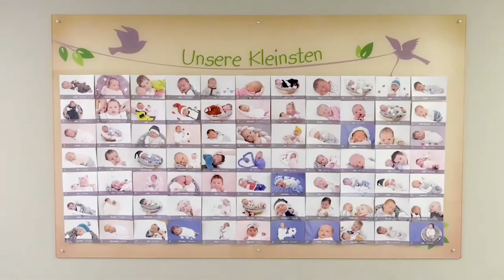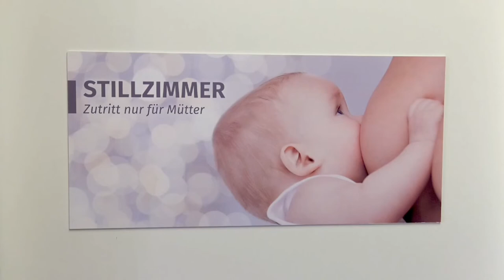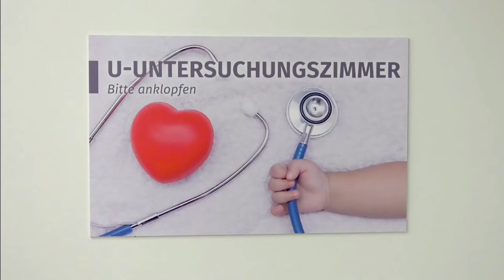Virtueller Rundgang durch die Wochenstation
Da während der Coronapandemie ein Besuchsverbot im Klinikum und es somit einige Einschränkungen auf der Wochenstation gibt, lädt unser Team der Geburtsmedizin zu einem virtuellen Rundgang ein und stellt alles Wichtige rund um die Wochenstation am Uniklinikum Jena vor.